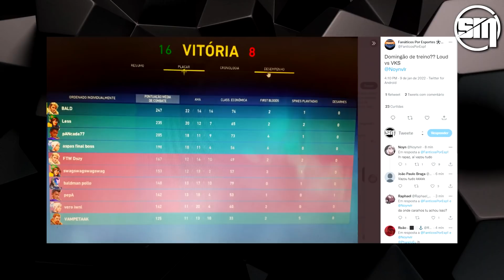LOUD vs VIKINGS, TRY vs MIBR, LOS GRANDES e MAIS TREINOS SÃO VAZADOS NA STREAM DO BREEZE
◆ AVISO ◆
Caso o streamer deseje retirar seu conteúdo do vídeo, por favor, contatar no twitter.